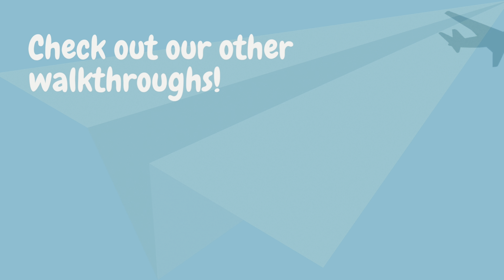Tamar Park Serenity: A 4K Stroll through Urban Greenery [August 2023] 🌿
Tamar Park is part of the Tamar Development Project and is located on Harcourt Road in Admiralty, Hong Kong. It is approximately 1.76 hectares in size and is located adjacent to the new Central Government Offices and the Legislative Council Complex. On October 10, 2011, the park was opened to the public.

The park is designed with graceful simplicity, offers expansive vistas of the lovely Victoria Harbour. Spacious green lawns that spread out like "green carpets" offer a stretch of verdant open area for tourists to roam or sit.

Music produced by: Matthew May